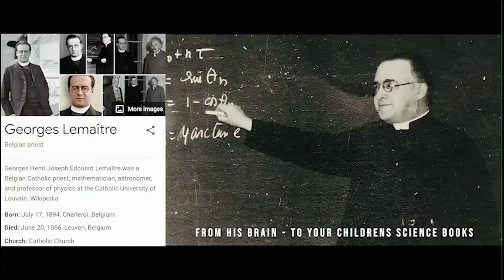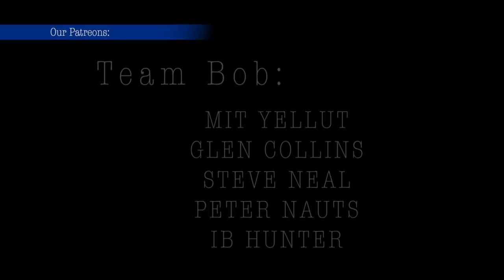Eric Dubay Level | Cold Light of the Moon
In this episode we continue our look at the 'Flerf's Journey' with Eric Dubay's mockumentary 'Level'.  Today we look at the cold light of the moon and the moon landings.

Bob the Science Guy is a YouTube Creator hosting a daily live stream and creating original content debunking conspiracies such as Flat Derp, Moon Landing Denial and Anti-Derp.